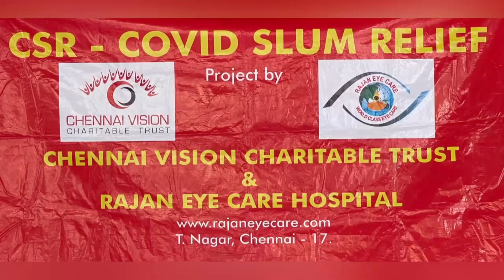மஹாபெரியவாளின் தங்க வார்த்தைகள். பச்சைப்புடவைக்காரி. ஜெய்ஹிந்த்.